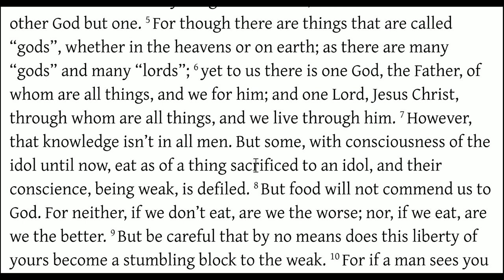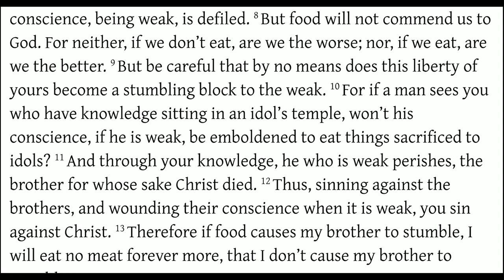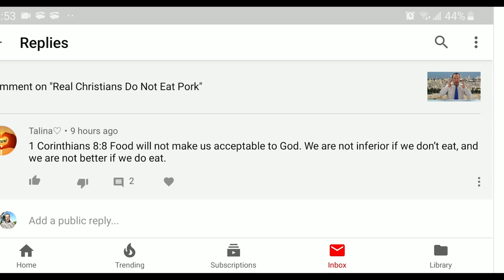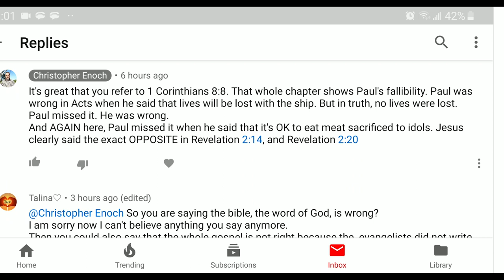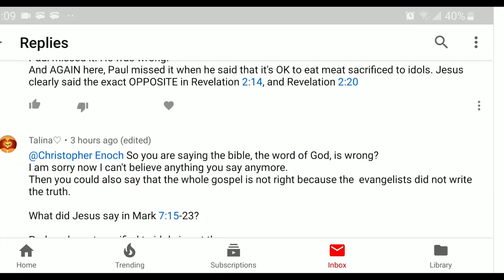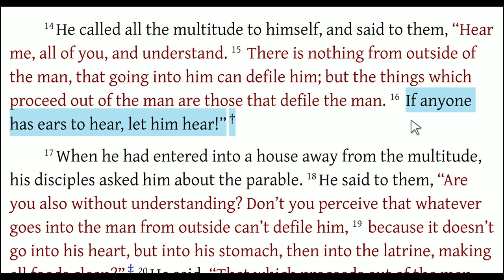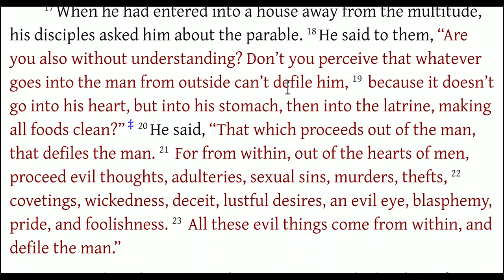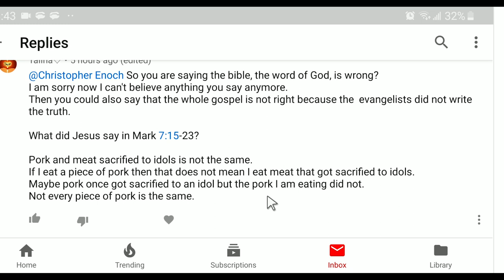This is What the New Testament Says About Pork